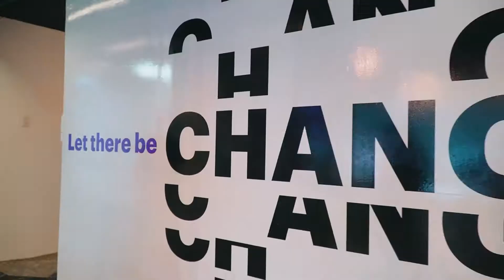Kini Hadir di Semarang 2022! (Accenture Delivery Center Launching by Groovy EO)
Your EPIC Comeback in 2022

Tidak lagi fokus sama pandemi, yang memang masih terjadi. Terbukti, tidak selamanya situasi dan kondisi memburuk kan?
Justru sekarang anda (dan ratusan klien kami sepanjang 2 tahun terakhir ini) memiliki banyak opsi untuk tetap sehat, produktif, efektif dan efisien dalam mengadakan event (virtual / hybrid)